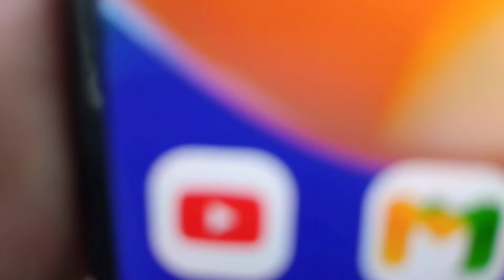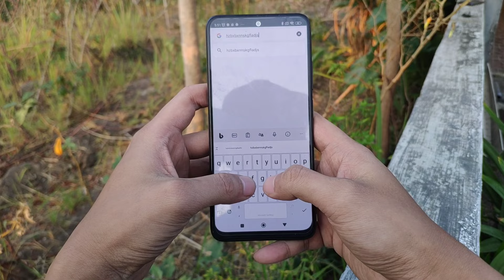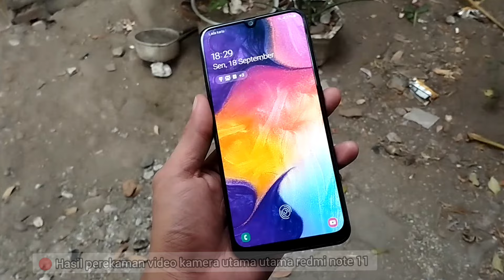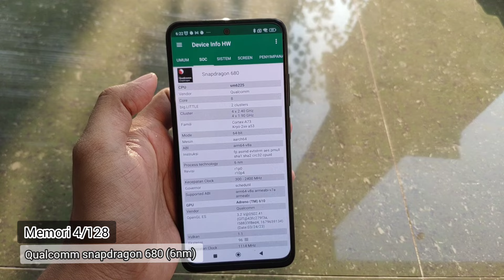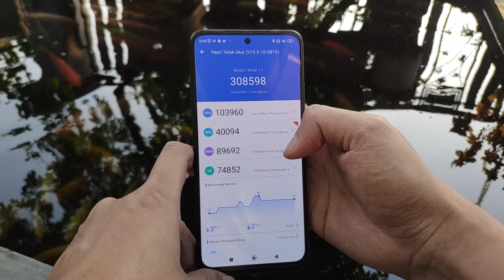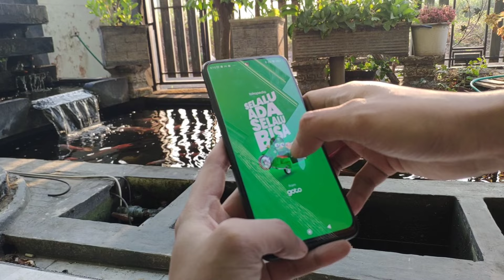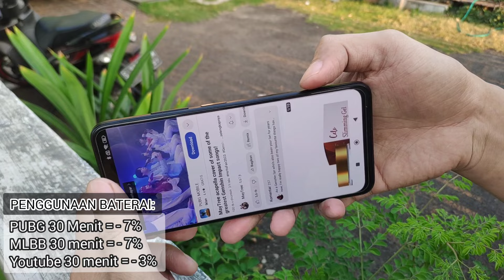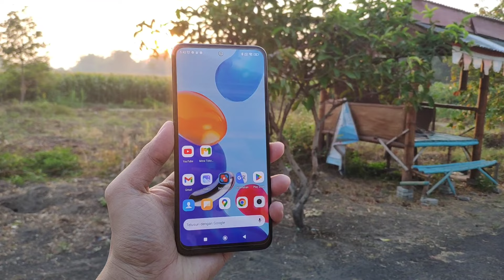REVIEW REDMI NOTE 11 di tahun 2024 WORTH IT NGGAK⁉️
Xiaomi redmi note 11 di tahun 2024
Apakah hp ini masih layak pakai? Dengan Chipset snapdragon 680 apakah hp ini sudah nyaman untuk dipakai main game?
Yuk kita bahas redmi note 11 di tahun 2024

Time stamp:
00:00 : pengantar
00:22 : opening
35:00 : harga dan Spesifikasi
00:57 : body dan built quality
01:11 : Kualitas Layar
02:00 : kualitas audio
02:29 : kamera
03:09 : hasil perekaman video
05:41 : Performa gaming
07:16 : UI experience
07:53 : Baterai
08:19 : pengisian daya
08:31 : Kesimpulan
09:44 : penutup